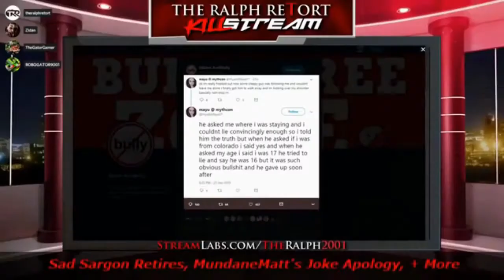Jewish Activist Invokes Holocaust To Attack ICE @ Milwaukee City Hall Protest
Yup. Yet another comparison between the Nazis and ICE.  Yep.